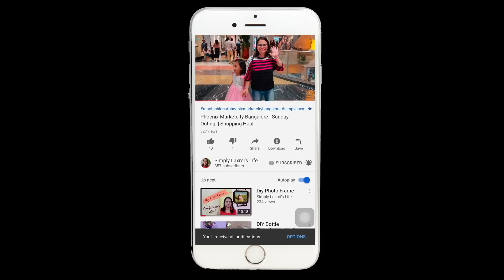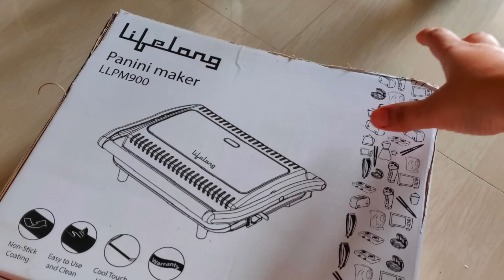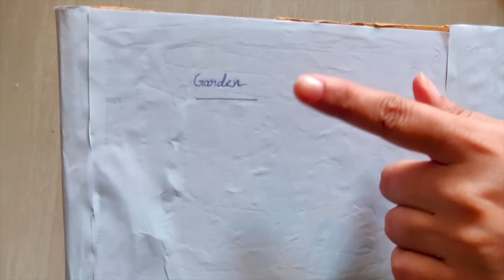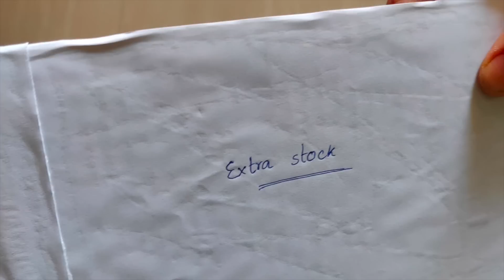DIY Organisation Of Under The Kitchen Sink Cabinet || Low Budget Kitchen Sink Cabinet Makeover